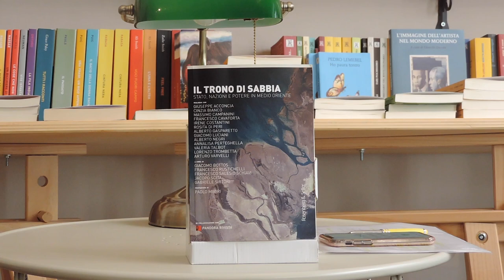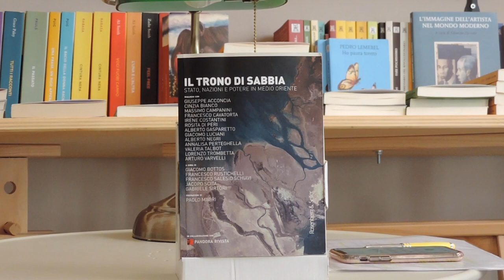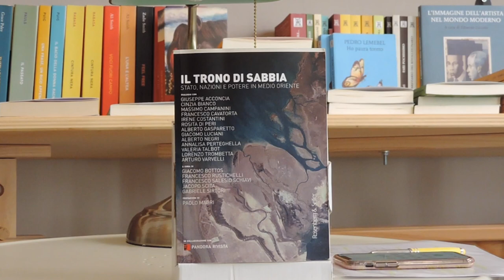Giuseppe Acconcia – Quale stato e quale potere in Egitto? | Sottosopra /geopolitica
Inauguriamo oggi una sorta di episodio zero di un nuovo progetto che riguarderà l'approfondimento, sul nostri canale, di temi legati alla geopolitica.

Lo facciamo discutendo di Egitto contemporaneo grazie a Giuseppe Acconcia: docente presso l'Università di Padova, giornalista e saggista esperto di Medio Oriente e in particolare di Iran e Egitto.

A condurre l'intervista, Federica Tonani, della nostra associazione.